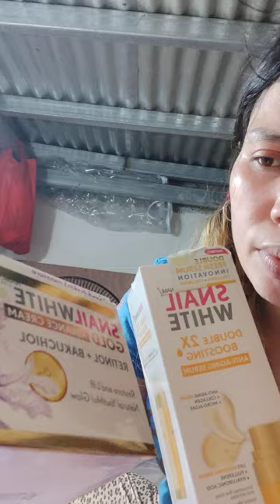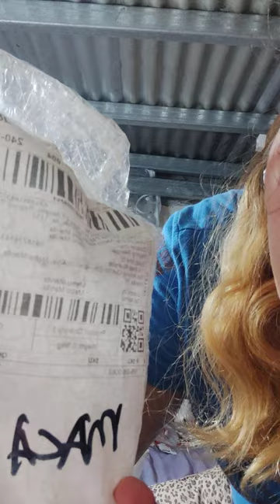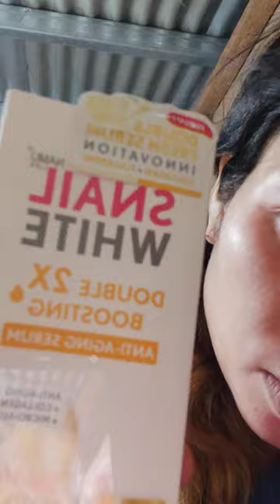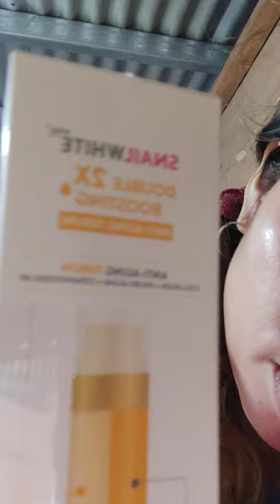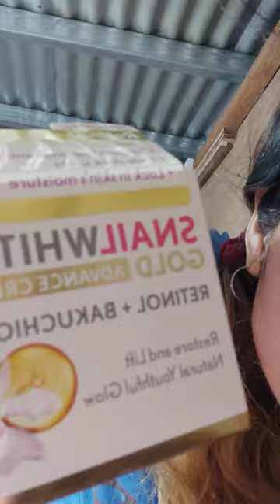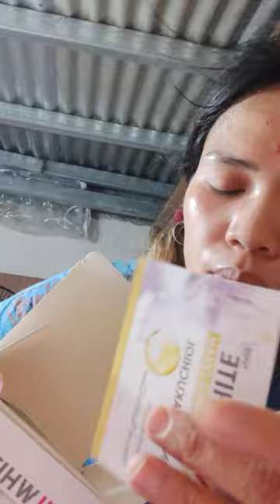Snail White beauty product